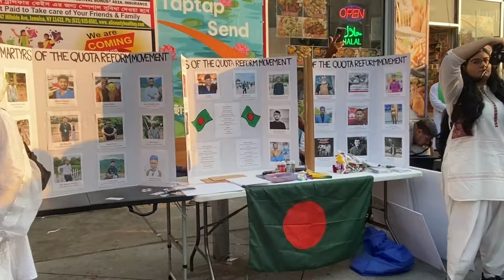নিউইয়র্কে কোটা সংস্কার আন্দোলনে নিহতদের স্মরণে সমাবেশ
২৭ জুলাই সন্ধায় ডাইভারসিটি প্লাজায়  এই আয়োজনটি করে সলিডারিটি উইথ বাংলাদেশী স্টুঢেন্ট। সমাবেশে কোটা সংস্কার আন্দোলন ও তার প্রেক্ষিতে উদ্ভূত পরিস্থিতিতে অপ্রত্যাশিতভাবে আহত-নিহতদের স্মরণে মোমবাতি প্রজ্জ্বলন করা হয়।   ৭১এর স্বাধীন বাংলা বেতারের ও মুক্তিযুদ্ধের গান পরিবেশন, জয় বাংলা এবং তুমি কে আমি কে রাজাকার রাজাকার শ্লোগান দেয়া হয়। এর সাথে কোরান,গীতা,বাইবেল ও ত্রিপিটক থেকে পাঠ করা হয়।